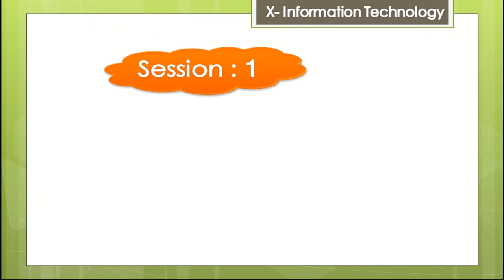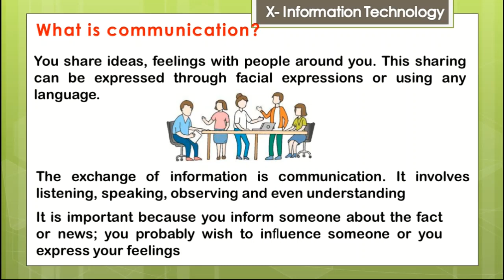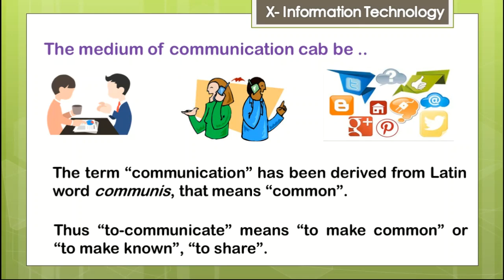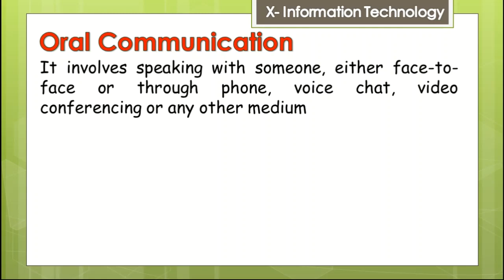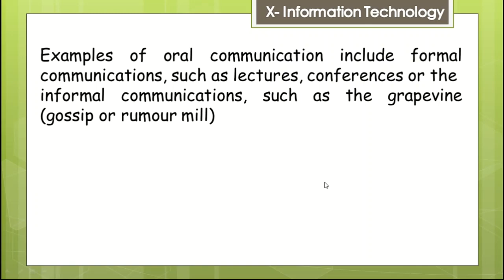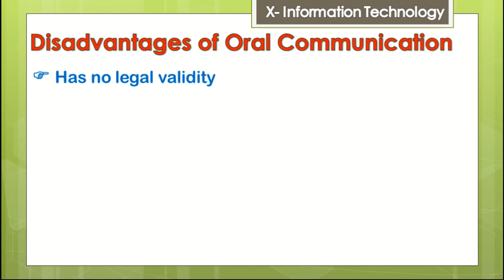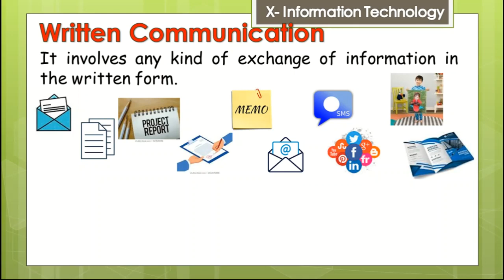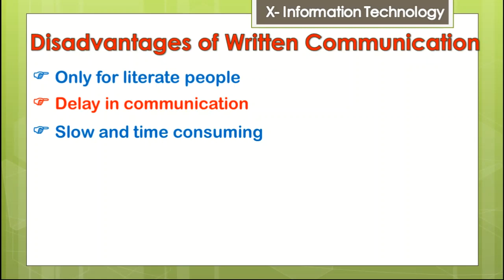class 10 computer session 1 | Demonstrates Knowledge of various Methods of Communication Skills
You share ideas, feelings with people around you. This sharing can be expressed through facial expressions or using any language.
The exchange of information is communication. It involves listening, speaking, observing and even understanding
It is important because you inform someone about the fact or news; you probably wish to inﬂuence someone or you express your feelings

The term “communication” has been derived from Latin word communis, that means “common”.

Thus “to-communicate” means “to make common” or “to make known”, “to share”.

Communication is a two-way process.
Speaking and writing to someone are examples of giving information. Reading and listening to someone are examples of receiving information

*Verbal Communication*

*Oral Communication*

Advantages of Oral Communication
Disadvantages of Oral Communication

*Written Communication*

Advantages of Written Communication
Disadvantages of Written Communication

class 10 Demonstrates Knowledge of various Methods of Communication Skills
class 10 methods of communication technology
computer class 10 chapter 1
class x computer
class x computer chapter 1
class x information technology 402
class x information technology notes
communication skills class 10 computer

Category: Education